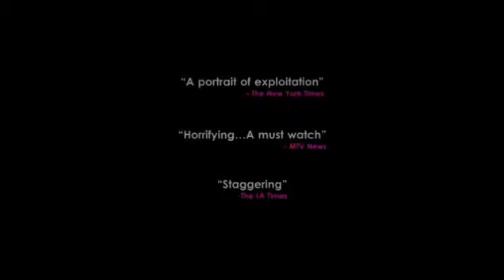The True Cost - Der Preis der Mode Trailer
um "The True Cost - Der Preis der Mode" in deiner Nähe anzusehen.